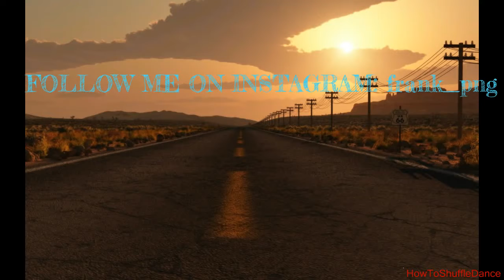Mali 2017 - Shuffle Studio (PNG Latest music 2017)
I DON'T TAKE OWNERSHIP OR OWN ANY OF THE SONG, VIDEOS NOR PICTURE FEATURES IN IT. ALL BELONGS TO THE RIGHTFUL PERSON OR OWNER.

Follow me on:
Instgram:  (frank_png)
Twiter:  (@Kumuls1975)

/results?q=%23PNGmusic /results?q=%23PNG /results?q=%23Papua /results?q=%23NEW /results?q=%23Guinea /results?q=%23PNG /results?q=%23Latest /results?q=%23Music
/results?q=%23PNGlatestmusic /results?q=%23PNGlatestmusic2017 /results?q=%23PNGKUMULS /results?q=%23NRL /results?q=%23NRLHighlights /results?q=%23RugbyLeague /results?q=%23RUGBY /results?q=%23PNGmusik